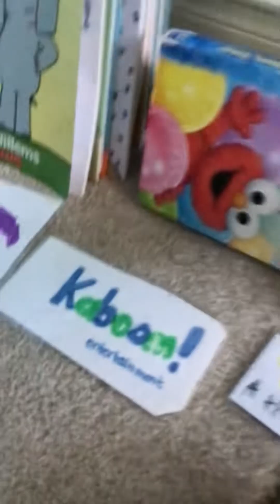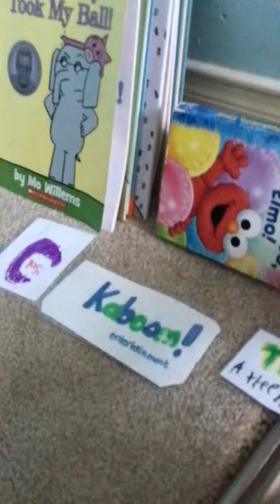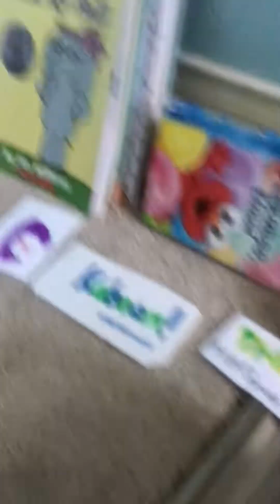Trucktown is here! Smash, build and crash with James and friends in trucktown.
ANNB announces that trucktown is now on alien Noah!